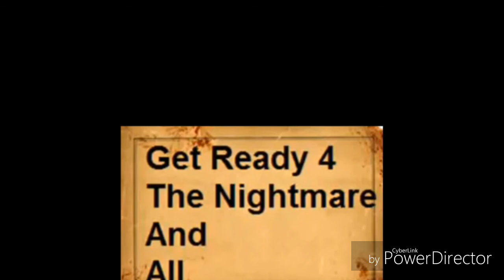Guhit Na Napaka Malas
Title: Guhit Na Napaka Malas
Album: Get Ready 4 Nightmare Dreams and All
Composer: Danreb Lugtu